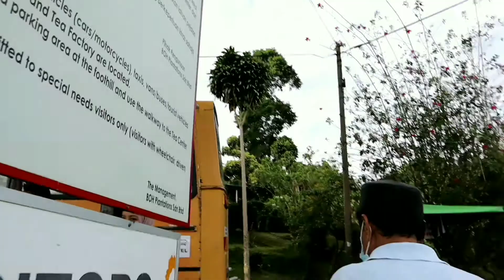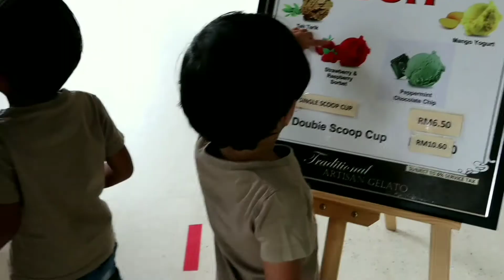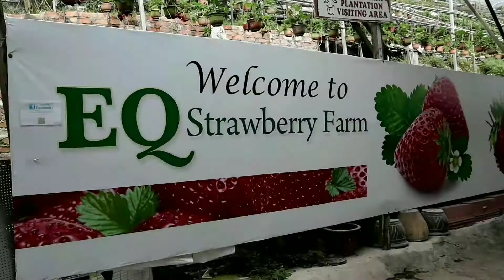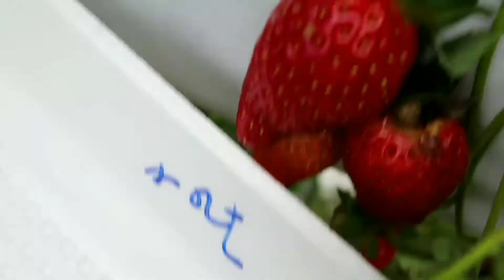CAMERON HIGHLAND VLOG 2020 || Ladang Teh Boh Sungai Palas, EQ Strawberry Farm, The Sheep Sanctuary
Linda dan keluarga bercuti di Cameron Highland buat pertama kali. Inilah antara aktiviti yang kami lakukan pada hari pertama. Kami pergi ke Ladang Teh Boh Sungai Palas untuk bersarapan di sana. Kemudian, memetik strawberi di EQ Strawberry Farm, memberi makanan kepada kambing biri-biri di The Sheep Sanctuary dan diakhiri dengan makan tengahari. Pengalaman ini sangat berharga bagi Linda ;)

tired by outdoors.